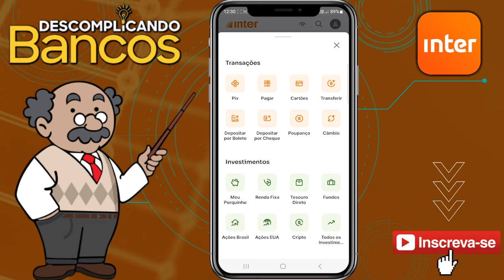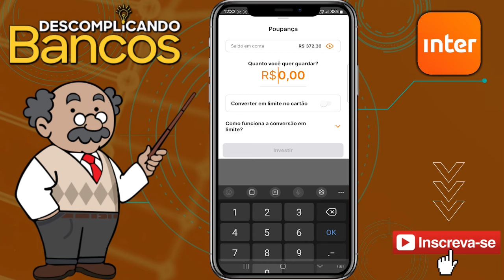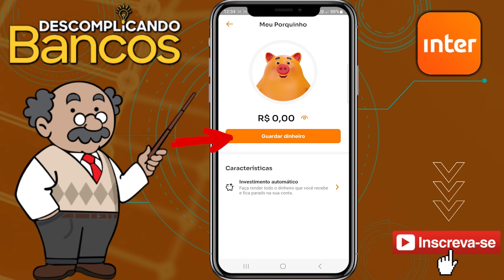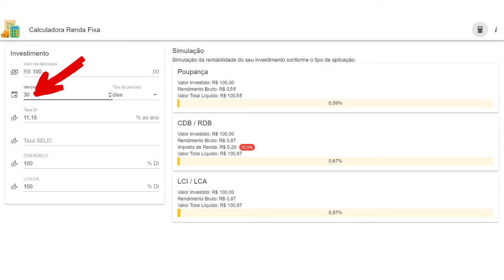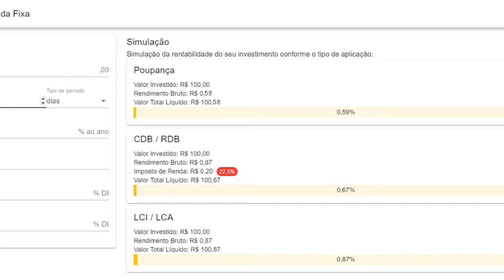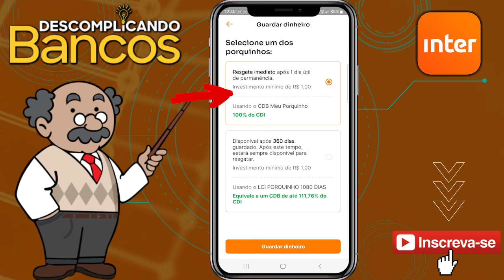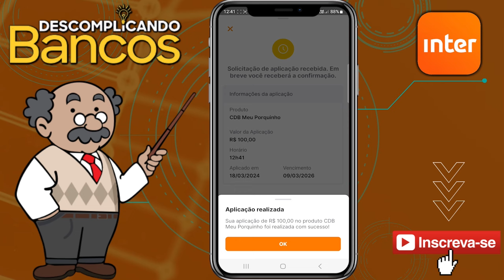Meu Porquinho Banco Inter Vale a Pena?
Se você já ouviu falar do "Meu Porquinho" do Banco Inter e está se perguntando se vale a pena investir nessa opção, então este vídeo é para você! Nós vamos explorar todos os benefícios, o funcionamento e se realmente compensa ter o "Meu Porquinho" no seu arsenal financeiro.

Entendendo o Meu Porquinho do Banco Inter:

O "Meu Porquinho" é uma forma prática e acessível de investir o seu dinheiro. Funciona como uma modalidade de investimento semelhante à poupança, mas com rendimentos muito mais atrativos. É um CDB com liquidez diária que acompanha a taxa CDI, garantindo rendimentos melhores do que a poupança tradicional.

Vale a Pena Investir no Meu Porquinho do Banco Inter?

Com certeza! Investir no "Meu Porquinho" do Banco Inter pode ser uma ótima alternativa para fazer o seu dinheiro render mais. Os rendimentos são calculados diariamente e você pode resgatar o seu dinheiro a qualquer momento, sem perder rentabilidade.

Além disso, ao investir no "Meu Porquinho" do Banco Inter, você está contribuindo para o seu futuro financeiro, pois está aproveitando ao máximo os rendimentos oferecidos pelo CDB, que geralmente superam os da poupança.

Como Resgatar o Dinheiro do Meu Porquinho?

Resgatar o dinheiro do "Meu Porquinho" é simples e fácil. Basta acessar o aplicativo do Banco Inter, selecionar a opção de resgate e escolher o valor que deseja sacar. O dinheiro estará disponível na sua conta em poucos minutos, pronto para ser utilizado conforme a sua necessidade.

Então, se você está em busca de uma forma segura e rentável de investir o seu dinheiro, o "Meu Porquinho" do Banco Inter pode ser a escolha certa para você. Não perca mais tempo e comece a investir no seu futuro financeiro hoje mesmo!